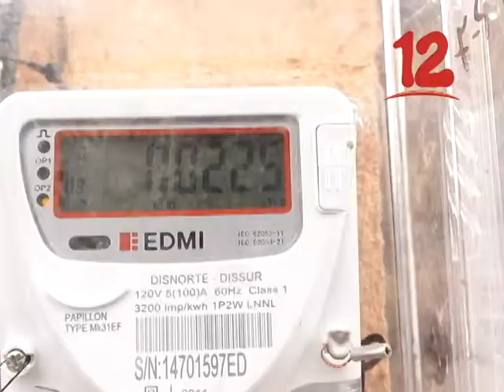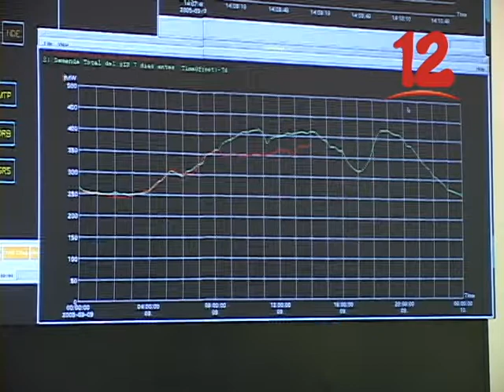CONSUMIDORES DEBEN ESTAR ATENTOS A SU FACTURACIÓN DE ENERGÍA ELÉCTRICA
Defensores de los consumidores exhortan a los usuarios a estar ojo al Cristo con su factura de energía eléctrica.